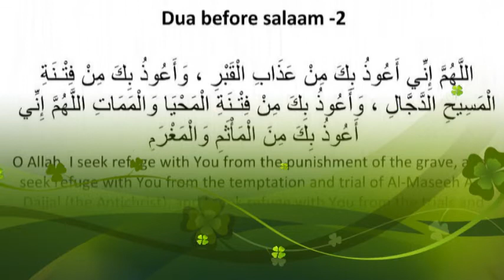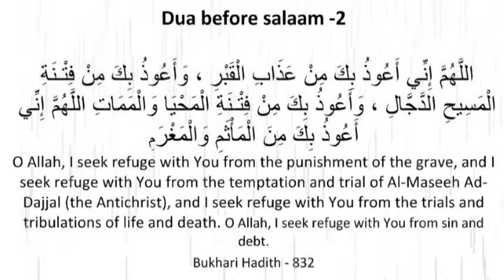Dua before salaam -2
Namaz prayer: Hence it is also that Islam has done away with all institutions of monkery, which require a man to give up all worldly occupations for the whole of his life in order to hold communion with God. Namaz prayer:  It teaches that communion with God may be held even when man is most busy with his worldly occupations, thus making possible that which was generally considered impossible before its advent.
Namaz prayer: But while Islam has given permanence to the institution of prayer by requiring its observance at stated times and in a particular manner, it has also left ample scope for the individual himself to select what portions of the Holy Qur'an he likes and to make what supplications his soul yearns after. Namaz prayer: General directions have no doubt been given, and on these the whole of the Muslim world is agreed, for these directions were necessary to secure regularity, method, and uniformity, but in addition to these, ample scope has been left for the individual to give vent to his own feelings before the great Maker of the universe. Namaz prayer: As regards the time and mode of prayer, the following directions will be sufficient for the information of the ordinary reader.
Namaz prayer: The saying of prayer is obligatory upon every Muslim, male or female, who has attained to the age of discretion. It is said five times a day as follows:
Namaz prayer: 1. Salat al-Fajr, or the morning prayer, is said after dawn and before sunrise.
Namaz prayer: 2. Salat al-Zuhr, or the early afternoon prayer, is said when the sun begins to decline, and its time extends till the next prayer. On Fridays, the Friday service takes the place of this prayer.
Namaz prayer: 3. Salat al-`Asr, or the late afternoon prayer, is said when the sun is about midway on its course to setting, and its time extends to a little before it actually sets.
Namaz prayer: 4. Salat al-Maghhrib, or the sunset prayer, is said immediately after the sun sets.
Namaz prayer: 5. Salat al-`Isha, or the early night prayer, is said when the red glow in the west disappears, and its time extends to midnight. But it must be said before going to bed.
Namaz prayer: When a person is sick or on a journey, or when there is rain, the early afternoon and the late afternoon prayers may be said in conjunction, and so also the sunset and early night prayers.
Namaz prayer: Besides these five obligatory prayers there are two optional ones. The first of these is the Salat al-Lail, the tahajjud, or the late night prayer, which is said after midnight, after being refreshed with sleep, and before dawn. Namaz prayer: This prayer is specially recommended in the Holy Qur'an. The other is known as the Salat al-Dzuha, and it may be said at about breakfast time. This is the time at which the two `Id prayers are said.
Namaz prayer: Before saying prayers it is necessary to wash those parts of the body which are generally exposed. This is called wudzu, or ablution. This ablution is performed thus:
Namaz prayer: 1. The hands are cleansed, washing them up to the wrists.
Namaz prayer: 2. Then the mouth is cleansed by means of a toothbrush or simply with water.
Namaz prayer: 3. Then the nose is cleansed within the nostrils with water.
Namaz prayer: 4. Then the face is washed.
Namaz prayer: 5. Then the right arm, and after that the left arm, is washed up to the elbow.
Namaz prayer: 6. The head is then wiped over with wet hands, the three fingers between the little finger and the thumb of both hands being joined together.
Namaz prayer: 7. The feet are then washed up to the ankles, first the right foot and then the left.
Namaz prayer: But if there are socks on, and they have been put on after performing an ablution, it is not necessary to take them off; the wet hands may be passed over them. They should be taken off, however, and the feet washed once in every twenty-four hours. Namaz prayer: The same practice may be resorted to in case the boots are on, but it would be more decent to take off boots when going into a mosque.
Namaz prayer: A fresh ablution is necessary only when a man has answered a call of nature or has been asleep.
Namaz prayer: In cases of intercourse between husband and wife, ghusl or washing of the whole body is necessary.
Namaz prayer: When a person is sick, or when access cannot be had to water, what is called tayammum is performed in place of wudzu or ghusl. Namaz prayer: Tayammum is performed by touching pure earth with both hands and then wiping over with them the face and the backs of the hands.